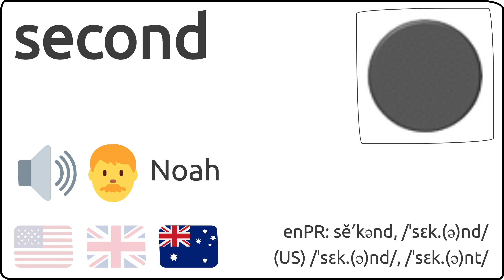Como se pronuncia second en ingles 🇺🇸 🇬🇧 🇦🇺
Como se dice second en ingles?
How to pronunce second in english?